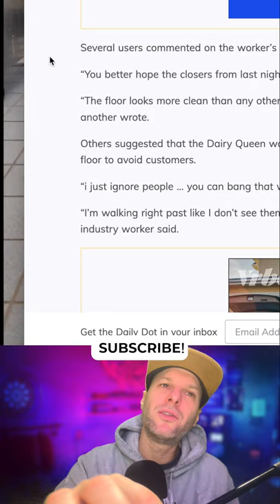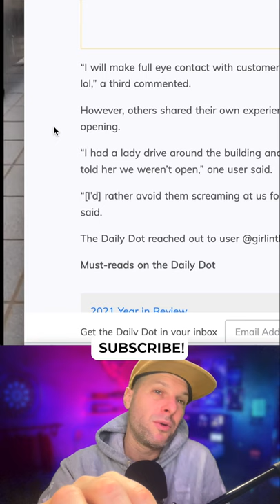Dairy Queen worker hiding from drive-thru customers by crawling on floor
ATTRIBUTION
@girlintheblackchucks4 on Twitter January 7th 2022